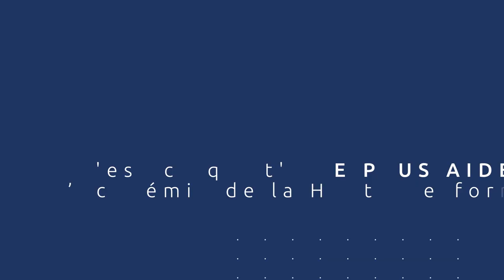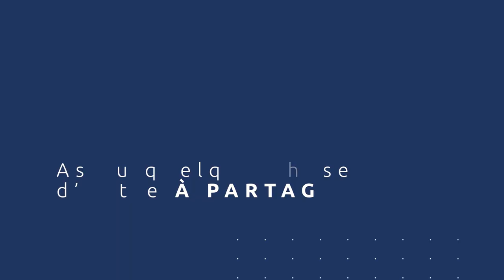Comment se libérer du stress pour gagner en sérénité : témoignage de Philippe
Découvre comment Philippe, magnétiseur, transforme la vie de ses coachés et gagne en sérénité.

Tu souhaites toi aussi devenir un coach expert et offrir une réelle transformation à tes clients ?